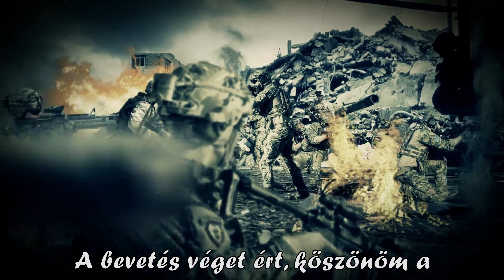TheHunter: Call of the Wild - Kis erdő séta. (Hun , Magyar)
Tapasztalj meg egy olyan atmoszférikus vadászjátékot, amilyen nincs még egy ebben a realisztikus és vizuálisan lélegzetelállító nyitott világban. Merülj el a hangulatos egyjátékos kampányban, vagy oszd meg a végső vadászélményt a barátaiddal.

Amivel tolom:

Gépház: NZXT CA-H710
Proci: AMD Ryzen 7 3800X
Alaplap: ASUS ROG Strix B450-E Gaming
RAM: 2x16GB G.Skill Trident Z RGB F4-3200C16D
Proci hűtő: Noctua NH-D14 processzor hűtő
Vidikari: 16GB Sapphire Radeon RX 6900 XT NITRO+
TÁP: Seasonic Prime GX ATX gaming tápegység 750W